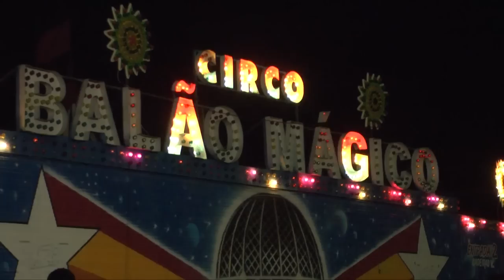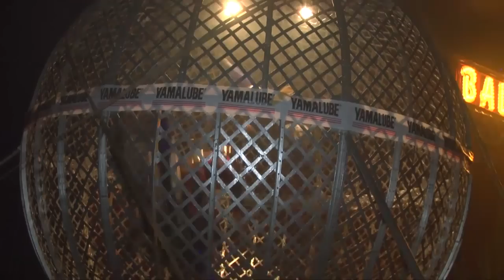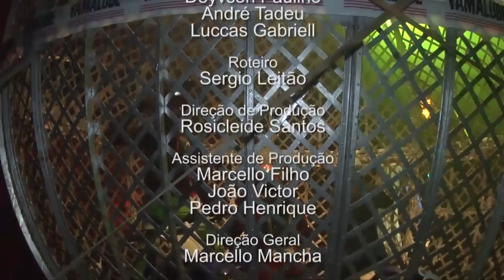O Circo Balão Mágico Encanta Com Seus Espetáculos.